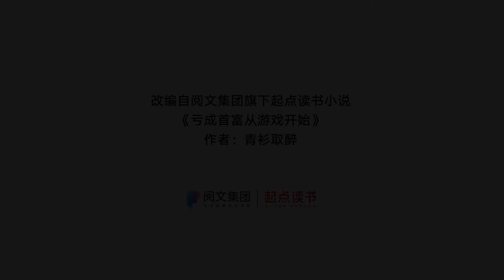《亏成首富从游戏开始》预告PV：裴总这么做一定有道理【加入会员专享最新集】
简介：亏成首富从游戏开始
平凡打工人裴谦意外绑定财富转换系统，拥有了重来人生的好机会。然而系统规定盈利一百才挣一块，亏钱却能全归自己。为了亏钱，他选择了风险高，烧钱快的游戏行业，故意制作了一款款违背市场规律的“另类”游戏，却一次次意外走红，挣得盆满钵满，成为了众人崇拜的“商业奇才”，可只有裴谦心理清楚，我真的只想亏钱啊.